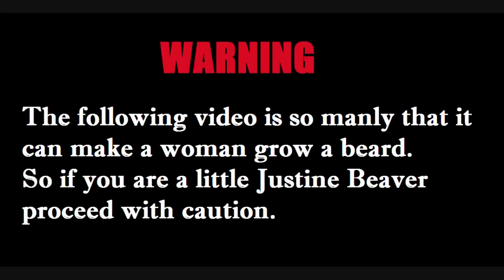CoD Ghosts | Nasty 57 Kills Using Squadmate Oracle Juggernaut Recon Squadmate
CoD Ghosts | 57 Kills Using Support Squadmate Oracle Juggernaut Recon

Call of Duty Ghosts Online Multiplayer